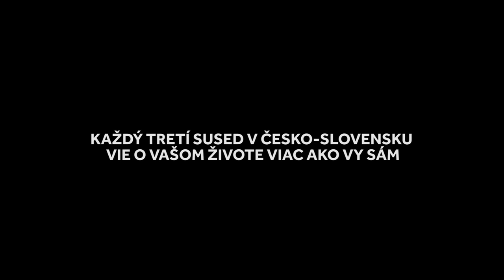Typy susedov | Zrebný & Frlajs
Typy susedov sú tu! Zrebný & Frlajs! Nezabudnite hodiť like a komentár pod naše nové videjko typy susedov.

Lucia Vráblicová
Andy Timková

Réžia:  Matej Zrebný
Asistent réžie: Lukáš Frlajs & Mojmír Procházka
Scenár: Matej Zrebný & Lukáš Frlajs & Mojmír Procházka
Zvuk: Matúš Imríšek
MIX: Viktor Kyselica
Kamera: Martin Faragula &  Tomáš Mavrov
Produkcia: Michal Petrovský & Matej Zrebný
Strih a farby: Matej Zrebný
Backstage video: Denis Mavrov
Backstage foto: Dávid Duducz
MUA: Sylvia Šulíková